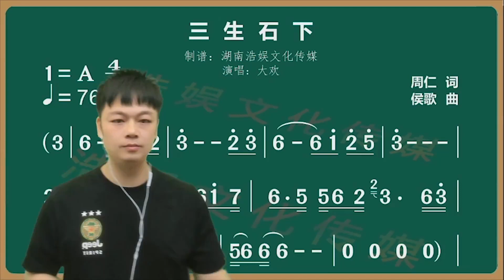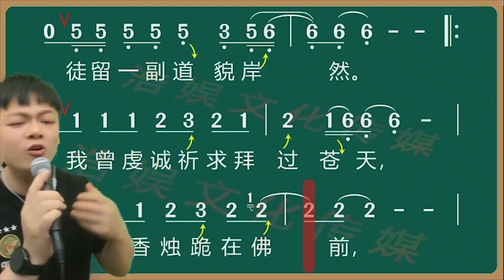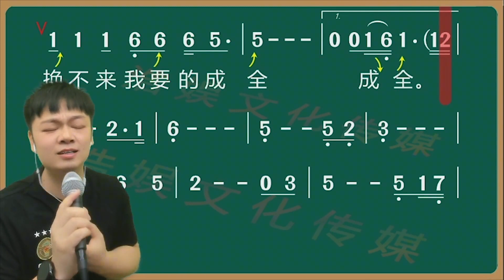伤感歌曲《三生石下》的演唱示范及训练